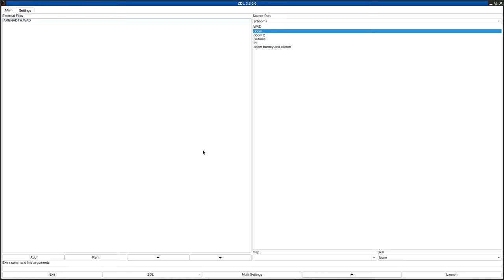DOOM 1 - ARENADTH.WAD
called "ARENA O' DEATH 1.2" in the /idgames FTP.
created by Matt Tagliaferri (autor of DCAD) on January 20th, 1995.
from the .txt file included with the WAD:
"An hard deathmatch for hard marines with an hidden exit, tons of ammo for tons of monsters (demons, barons, spiders & cyber assholes ). PLAY IT WITH -altdeath option"